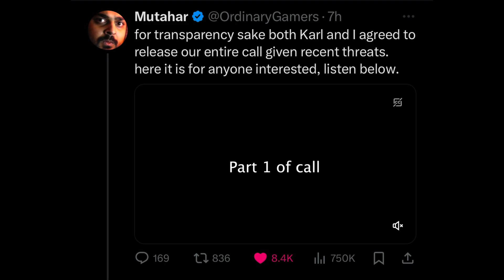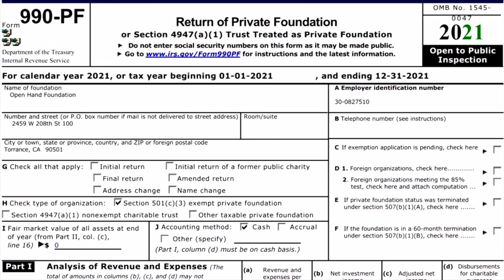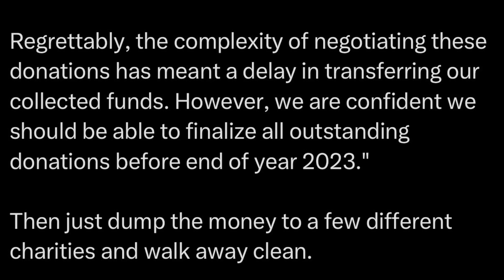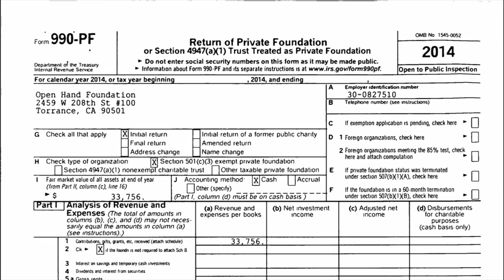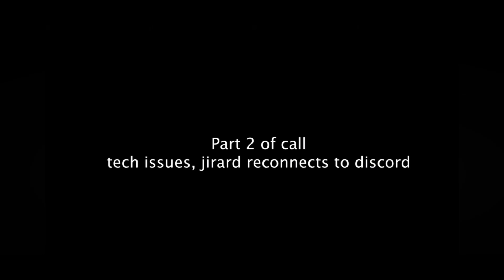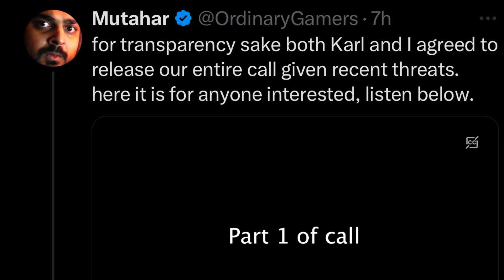Jirard the Completionist Is SCARED (Discord Call Recap)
Karl Jobst and Mutahar (Muta) from Some Ordinary Gamers recently released their call involving Jirard the Completionist, I left hearing it with a stark blend of disappointment, frustration, and a sense of betrayal regarding how Jirard handled the situation.